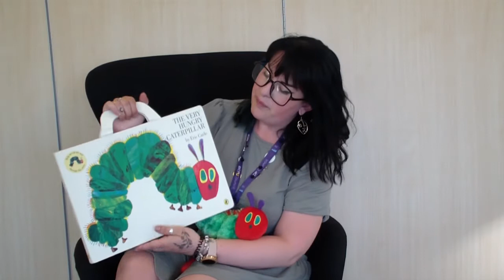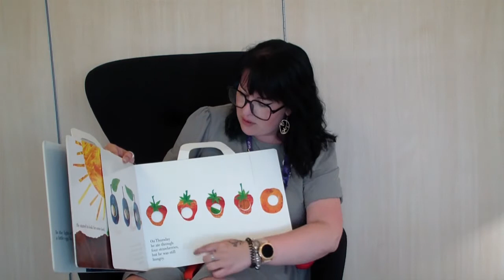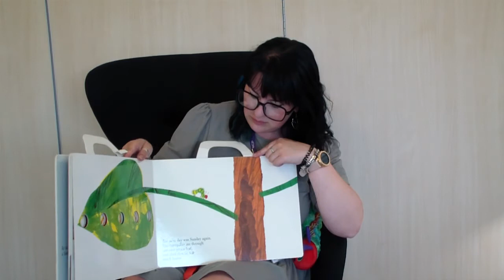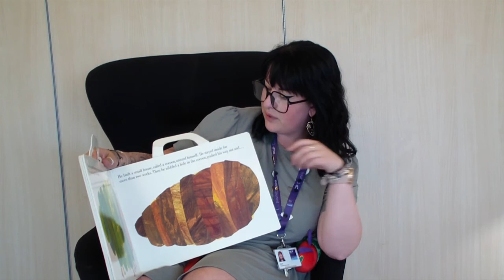'Live' Wriggle & Rhyme from Hamworthy Library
BCP Libraries Wriggle & Rhyme

Today’s Wriggle & Rhyme video is ‘live’ from Hamworthy Library.

All sessions and songs you’ll see were filmed when the library was closed to the public. Strict social distancing measures were in place whilst the sessions were being performed.